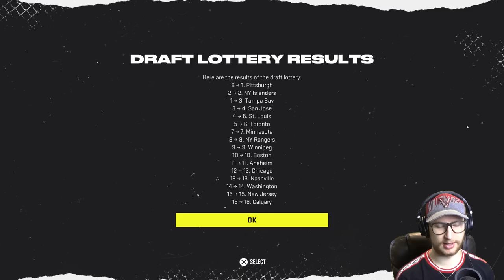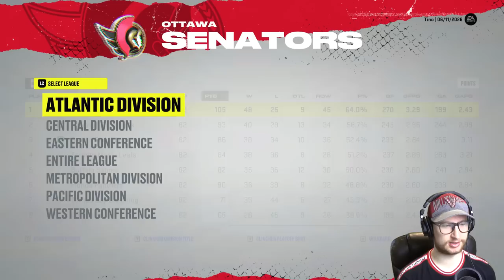Can an AI GM turn an AHL team into an NHL contender? (NHL 22)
I have removed a majority of the Tampa Bay Lightning roster and test to see what the AI GM will do with this team over a span of 5 years. 👊